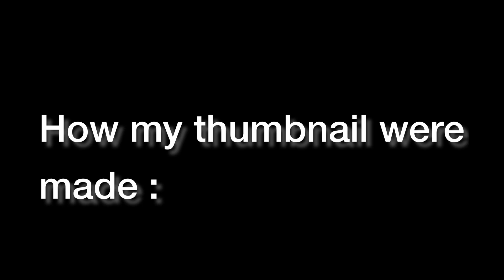MRT’s Otsuki b a d update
Oh my gawd why…..now I can’t even play this map as breaking record